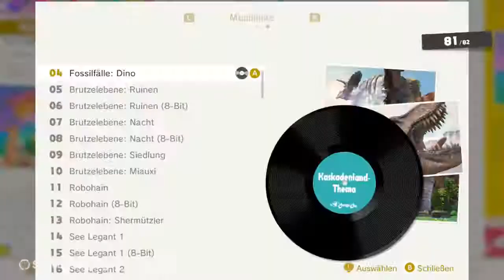Super Mario Odyssey - Schlemmerland - 51 - Jamsession im Schlemmerland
Mond-Nr.: 51
Art: Hellblauer Mond
Land: Schlemmerland (Schmausspitze)